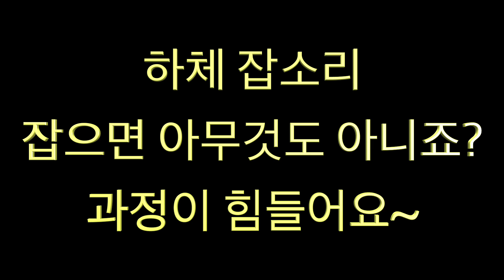하체 잡소리 찾으면 아무것도 아니죠..?? 잡는 과정이 힘들어요...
잡소리 운행시 나면 정말 신경쓰이시죠??? 찾는데 힘이들죠..찾음 아무것도 아닌데...